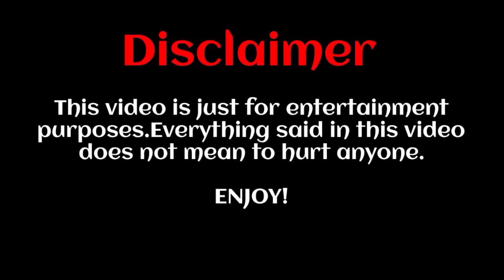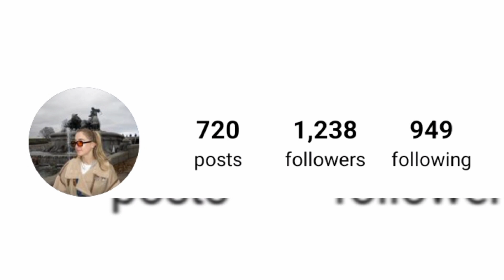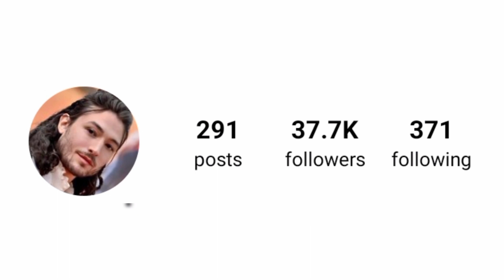Meghan Andrews Vs Ezra Miller Lifestyle comparison 2024